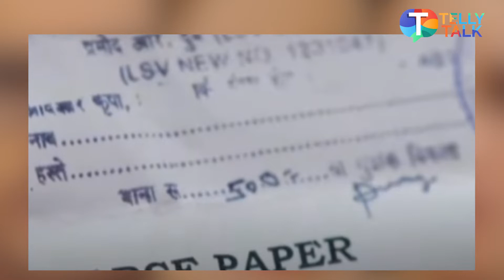SHOCKING! Vanraj to divorce Kavya? | Anupamaa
Anupamaa, a popular television show, will have a lot of twists and turns. GrandDiamond's wedding anniversary will be celebrated between Baa and Bapuji in the future episode. In the serial, Kavya is all ready to produce a high-voltage drama. In a nice happening family, the entire family was busy celebrating Baa and Bapuji's  anniversary and taking family photos. Meanwhile, Kavya notices Vanraj had placed his hand on Anupamma's shoulder. She becomes enraged by their viewpoints and forcefully removes Anupaama from the family photographs. Vanraj afterwards advised Kavya not to make a fuss, but she refused. The entire family is celebrating the anniversary in style; she will be seen pulling Anupamma into her room and interrogating her on why she is refusing to leave her home. Vanraj, on the other hand, will be seen delivering Kavya notice of divorce. Which has thrown the entire family for a loop.